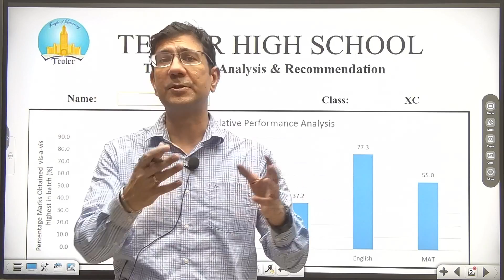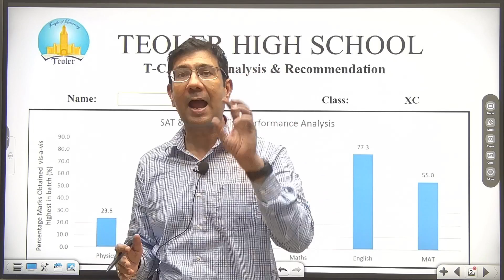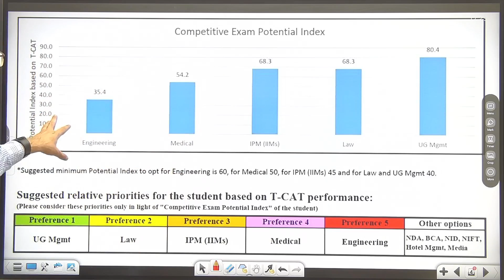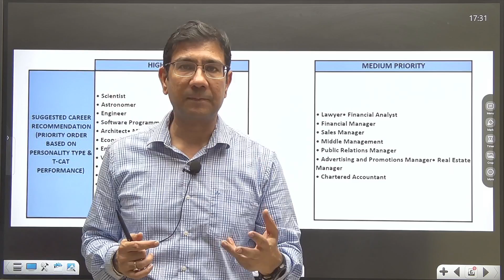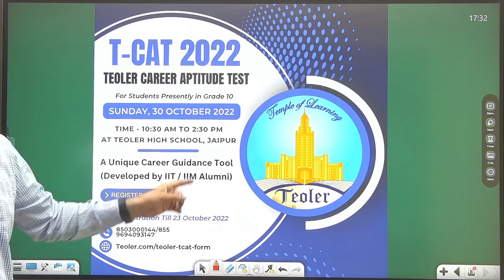T-CAT 2022: Advanced Career Guidance Tool for Grade 10 students (Developed by IIT/ IIM Alumni)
Teoler is founded and operated by professionals from IIT, IIM and London Business School. With an impressive management & academic strength, we intend to create one of the best educational group with scientific research-based curriculum and pedagogy.

TCAT 2022
The recommendations and prioritization in the T-CAT report are based on a detailed algorithm that incorporates the following:
• Your relative scholastic strengths and weaknesses
• Scholastic requirements of specific entrance exams
• Historical success ratios of Teoler students as well as regular candidates
• Historical priorities demonstrated by students of a certain scholastic strength - weakness cohort
• Availability of training opportunities at Teoler
These recommendations shall be directional in nature and are by no way absolute. It is also important to note that any personality type can
be successful in any occupation. However, some occupations are well suited to the natural talents, preferred work style and scholastic
aptitudes of a specific personality type, while other occupations demand modes of thinking and behavior that do not come as naturally
to a specific personality type. Occupations that require a person to operate outside their natural preferences may prove stressful or
draining, and often sound unappealing.

00:00 Why Career Counselling?
01:13 Description of T-CAT
03:55 Launch of T-CAT 2022